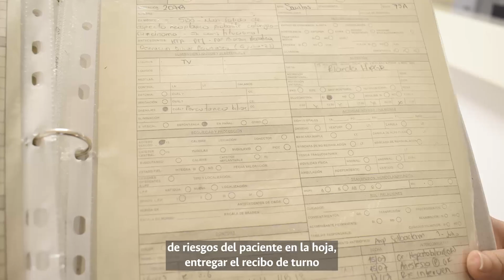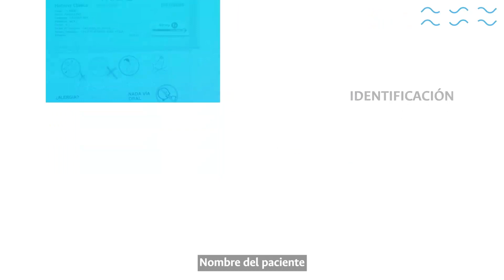Seguridad del paciente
Identificación segura del paciente